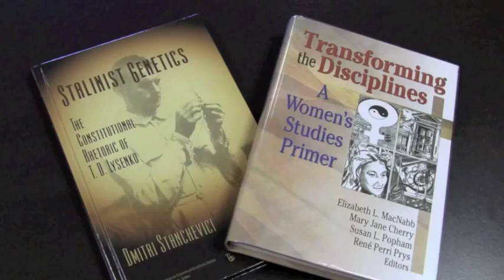Composition and Professional Writing Concentration, University of Memphis English Department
Video features:
Dr. Dmitri Stanchevici, Assistant Professor
Dr. Loel Kim, Associate Professor
Elizabeth Baddour, PhD student- Composition Studies
Aiden S. Flagg, PhD student- Professional Writing

Narrated by Dr. Eric Carl Link, Department Chair
Coordinated by Dr. Leslie Graff, Communications Coordinator
Videography by Hannah Huber, MA Literature student